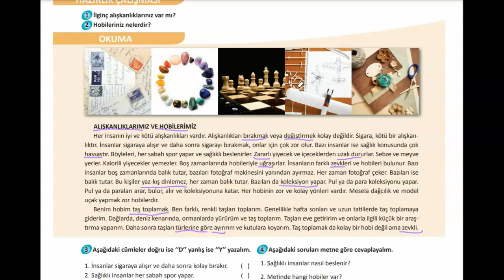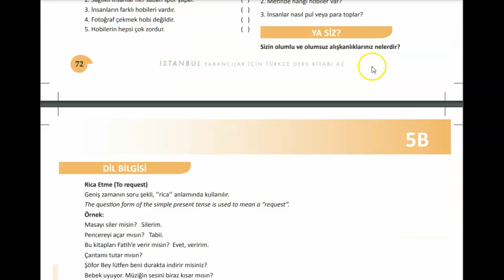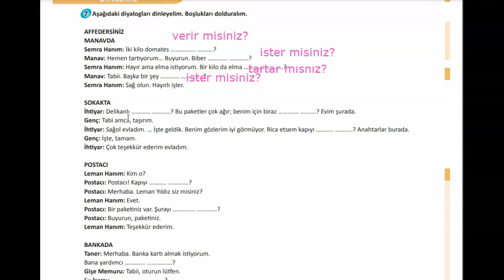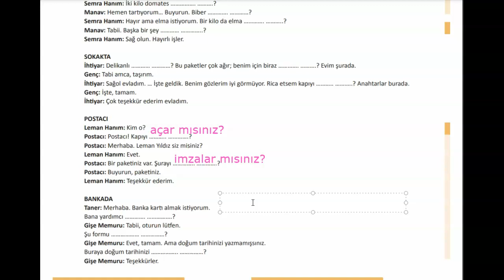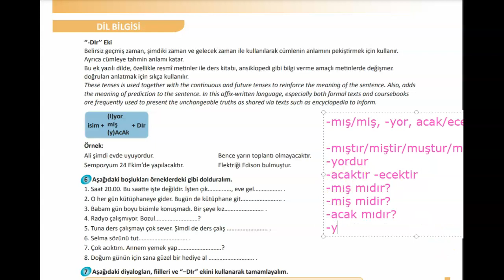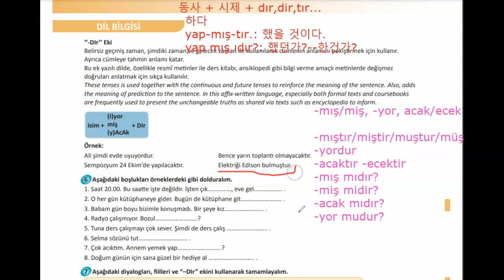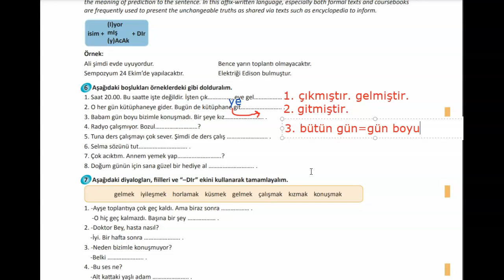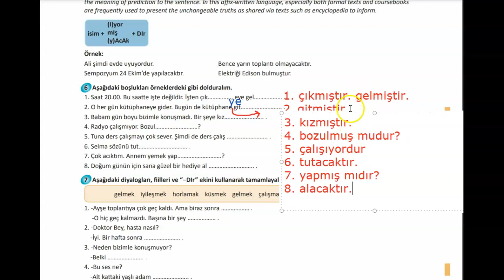'터키어가 이렇게 쉬울 수가?' - 65강, A2 (읽기: 습관 및 취미. 듣기: 요청 표현. 문법: 추측 접미사 '-dır'.)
00:00 - 인트로
00:12 - 읽기 부분 단어 및 표현 해석
04:21 - 듣기
11:55 - 문법 설명
17:04 - 문법 연습